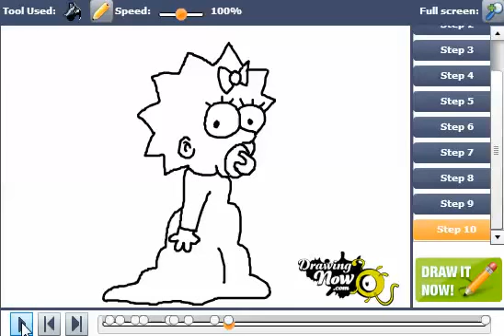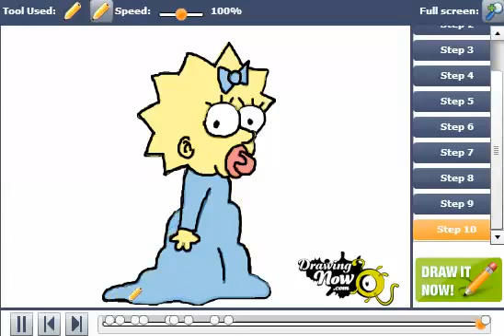How to Draw Maggie Simpson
You can see the original tutorial of How to Draw Maggie Simpson